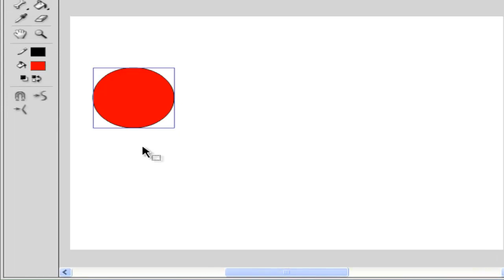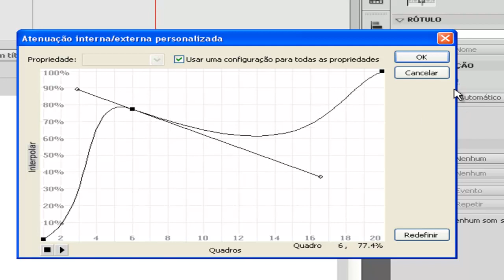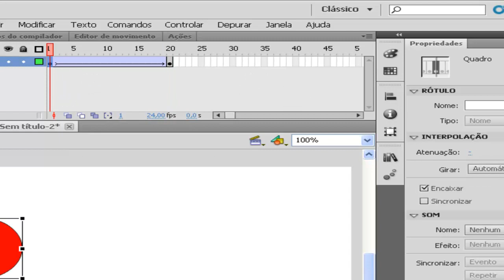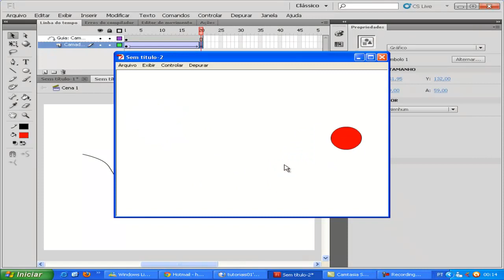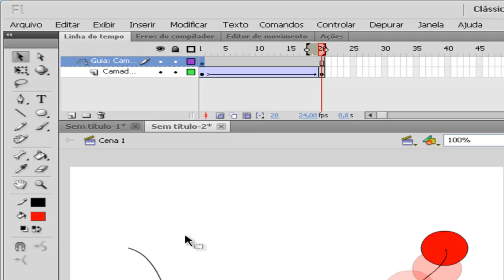Curso de Flash CS5 - Aula 09